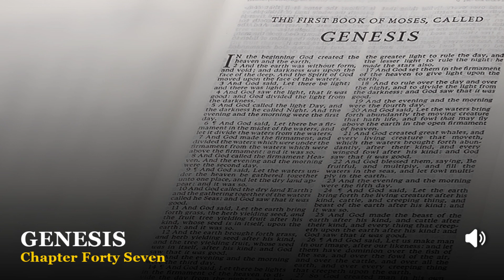Genesis Chapter 47:1-31 King James Version (KJV)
Watch/Listen to: Genesis Chapter 47:1-31 King James Version (KJV)